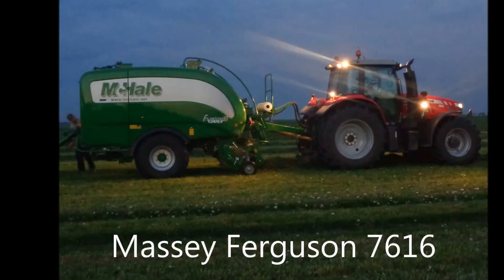Zgrabianie+Balotowanie 2016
Siema!
Na kanale AgroKłonówek to nasz pierwszy film z serii zgrabianie i balotowanie. Jeżeli Ci się podobało daj suba i łapkę w góre!!!